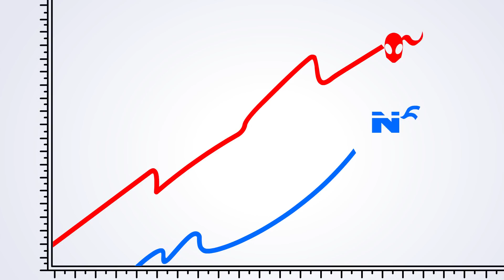Supa Strikas | Vivendo La Vida + Ataque de Sepak | Animados de FUTEBOL em Português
Vivendo La Vida (00:00) El Matador fica ainda mais conhecido depois de lançar seu reality show – Vivendo La Vida. Mas a audiência do atacante é logo roubada por Ninja do Cosmos, que lança seu próprio show antes do próximo jogo. Será que a glamorosa Las Vegas comporta essa rivalidade cada vez mais maior dos astros pelas classificações, e quem sofrerá mais na corrida pela fama?
Ataque de Sepak (20:10) Depois do acidente crocante e atrapalhado de Klaus dentro do Strika Jet, a equipe fica de castigo no aeroporto de Kuala Lumpur por horas. O treinador diz para todos não saírem e descansarem um pouco antes do jogo contra o Barka. Para escapar do tédio de matar, Shakes foge e conhece um esporte emocionante que mistura futebol e vôlei, e toda a energia de ambos! Mas será que Shakes conseguirá voltar a tempo e escapar da bronca do treinador?